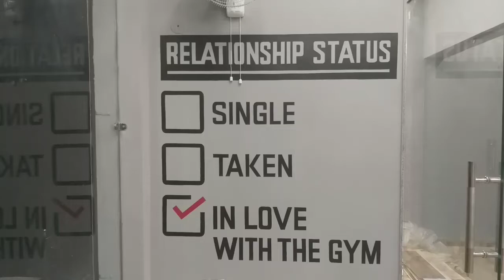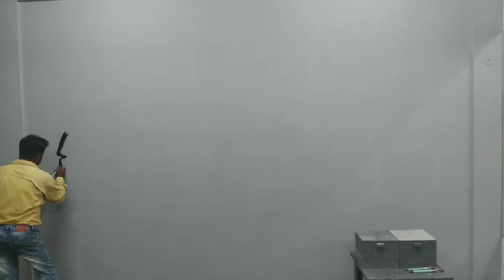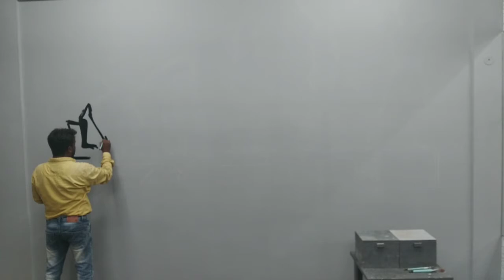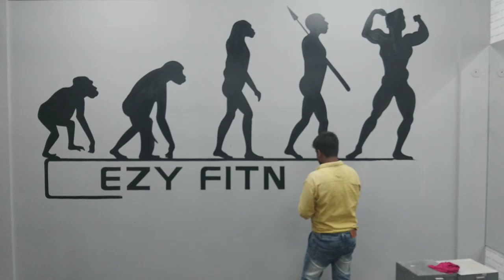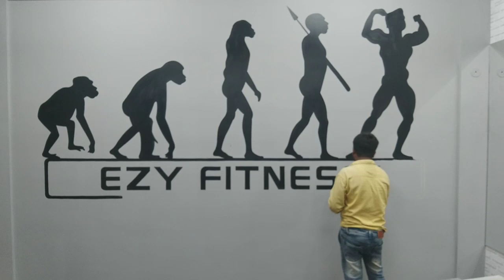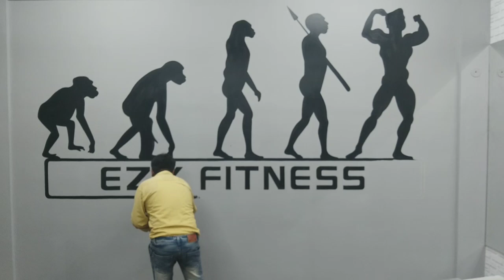Gym wall art ideas Part #6 How to make wall art painting in ezy fitness gym Gym mural painting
Gym wall art ideas Part #6 How to make wall art painting in ezy fitness gym Gym mural painting Gym wall painting Full video

Commercial Artist Mr. Abdul Hafiz Khan